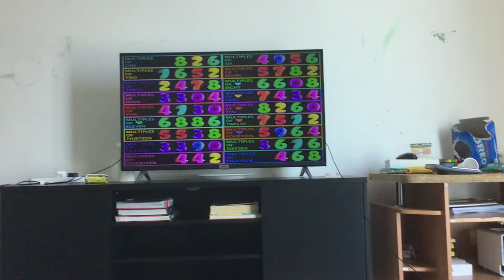Vedantu Math went live.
I was editing subtitles.